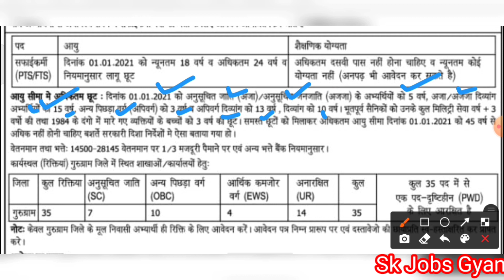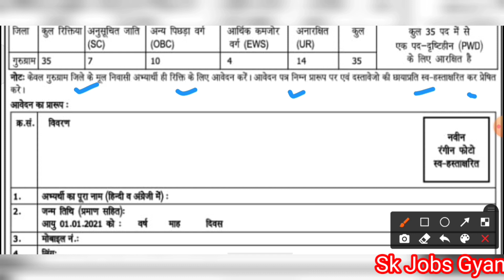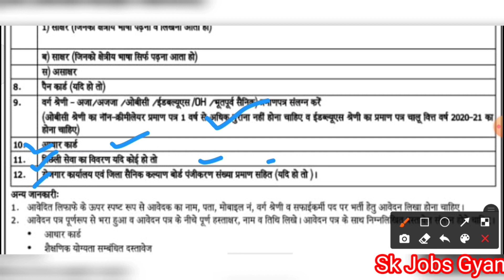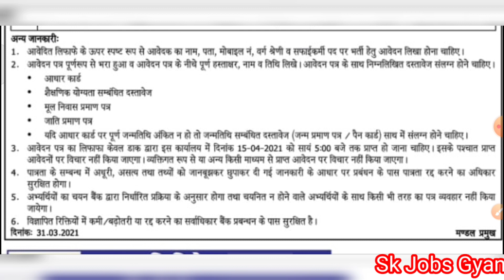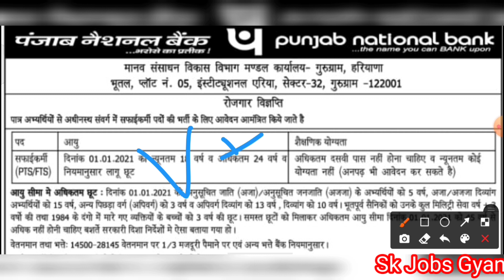हरियाणा PNB बैंक सफाईकर्मी भर्ती 2021, PNB Bank Gurugram Safaiwala vacancy, PNB Bank Sweeper भर्ती